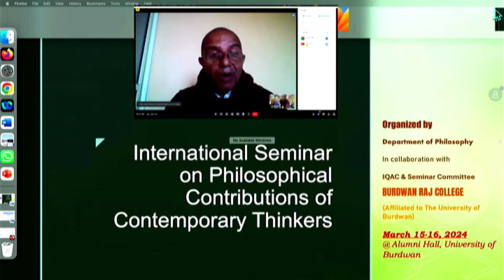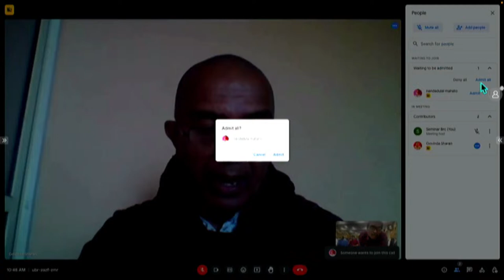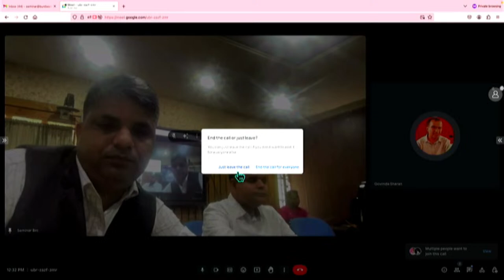Two-Day International Conference on Philosophical Contributions of Contemporary Thinkers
Organized by
IQAC & Seminar Committee
BURDWAN RAJ COLLEGE
Aftab House, Frazer Avenue, Burdwan-713104, Purba Bardhaman, West Bengal, India